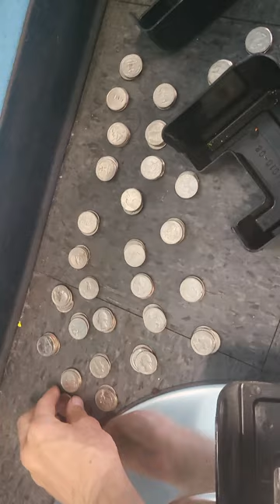cending vlog # 27 collection day after not 3 but almost 4 months?! how much did this location make?